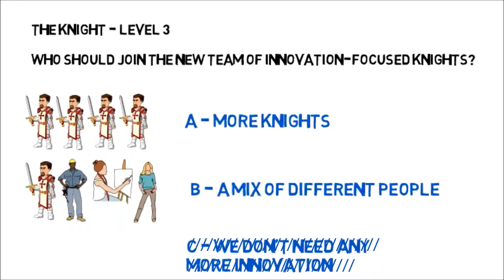No more innovation T10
Part of the Interactive Idea Adventure, an Innovation-based Youtube video game by Improvides. Choose a character and select the best answers when faced with challenges on how best to be creative or innovative. Gain experience and level up with one of three unique characters and find all the hidden video secrets.

Find out how Improvides can help you and your teams generate more ideas, execute innovation projects effectively and enhance your innovation culture.